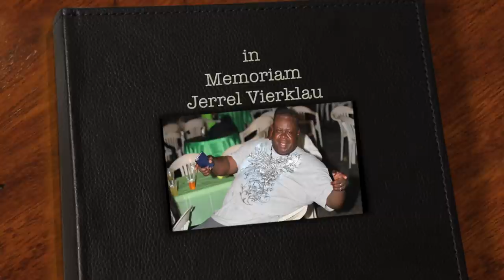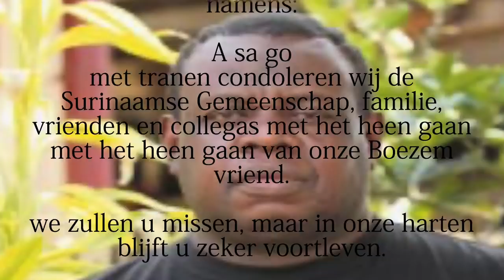R.i.p Jerrel Vierklau - in Memoriam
namens A Sa Go: condoleren wij de Surinaamse Gemeenschap, familie, gezin, vrienden, kennissen en collega's met het heen gaan van onze boezem vriend " Jerrel Marlon Vierklau'' a.k.a Pa Sukru / Tante Nette.
we zullen u missen Brada.

*** Waka bun wi Lobi Brada ***

Video Montage: Melvin Stoffel